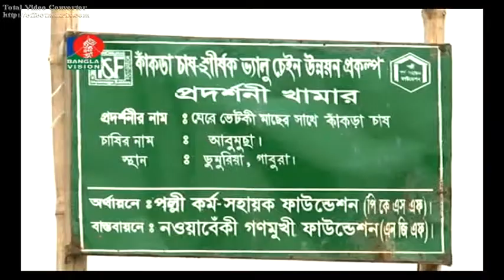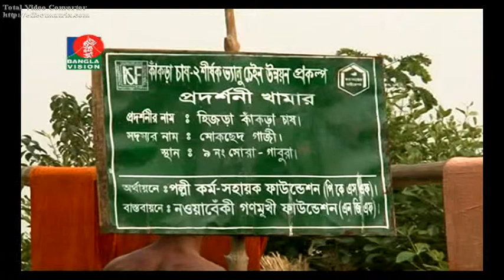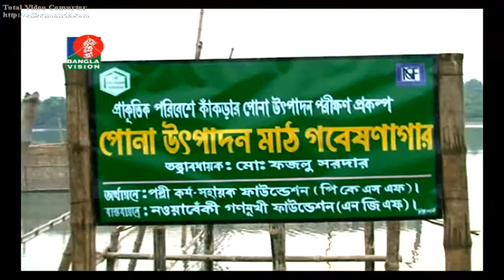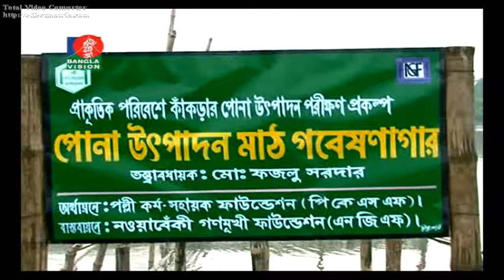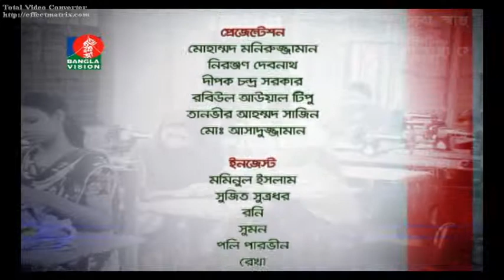UNNAYANE PKSF Episode 96